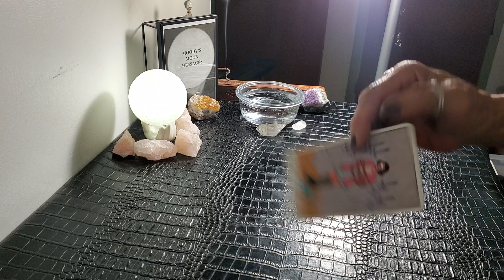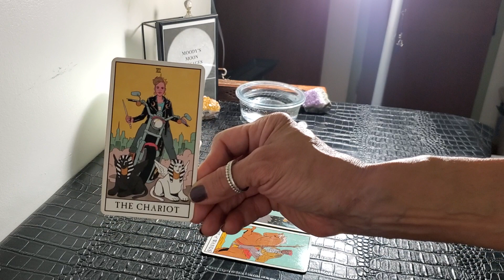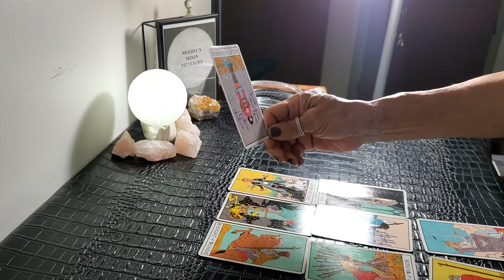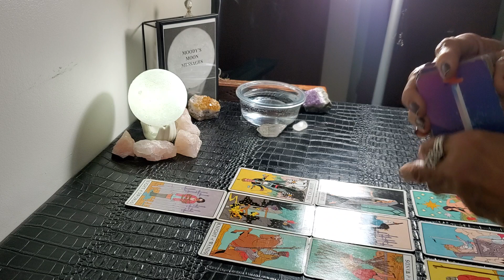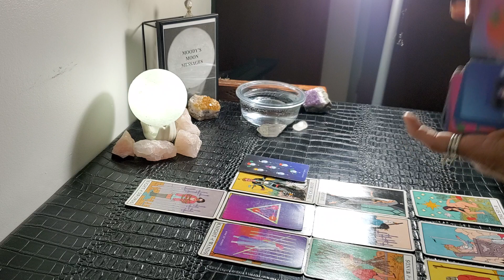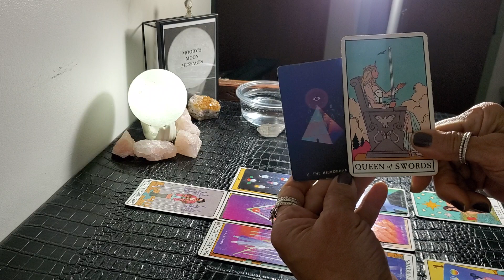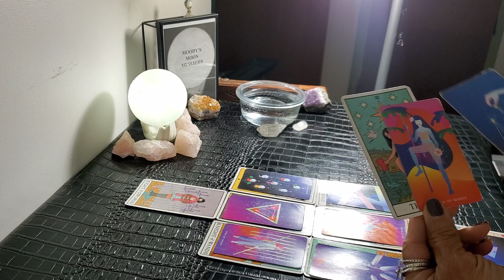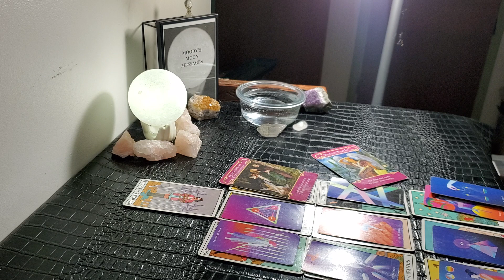General Reading🌕Full Moon🌕Hurtful Words Are Forgiven When You Ask For Forgiveness 🌕In♋